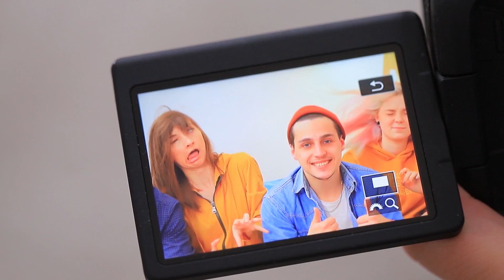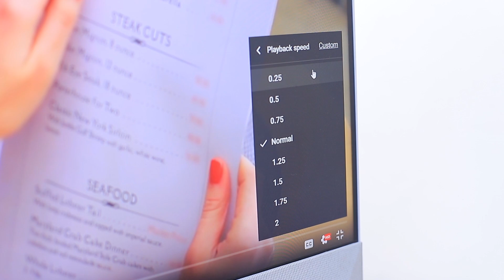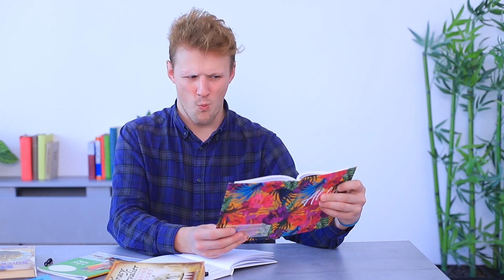Veloce contro Lento / 19 Situazioni Divertenti in cui Tutti Potrebbero Ritrovarsi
C'è chi fa tutto alla velocità della luce! Mentre altri vivono la loro vita al rallentatore! Guarda il nuovo video di WooHoo sulla vita nelle corsie veloce e lenta.